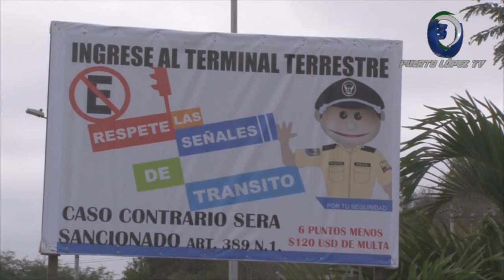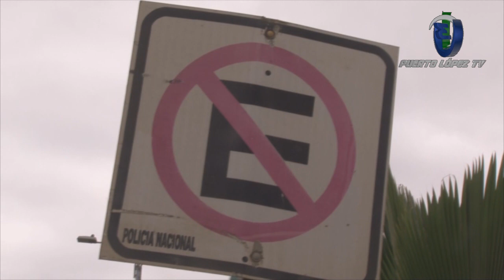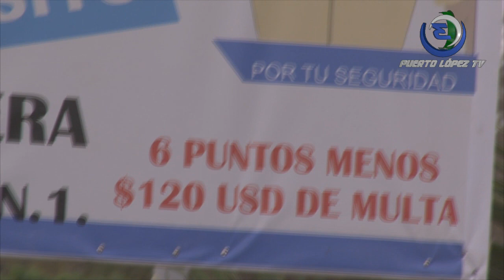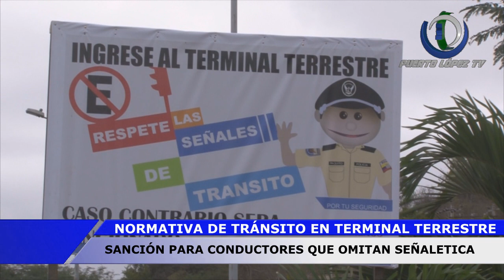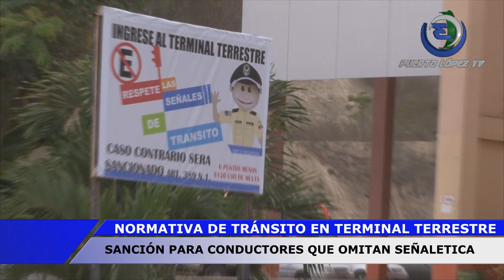NORMATIVA DE TRÁNSITO EN TERMINAL TERRESTRE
SANCIÓN PARA CONDUCTORES QUE OMITAN SEÑALÉTICAS